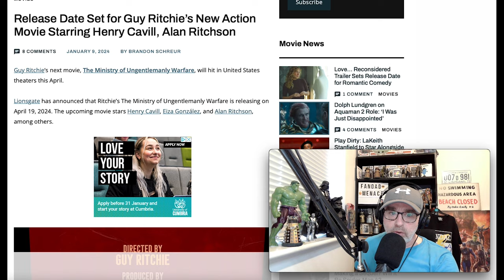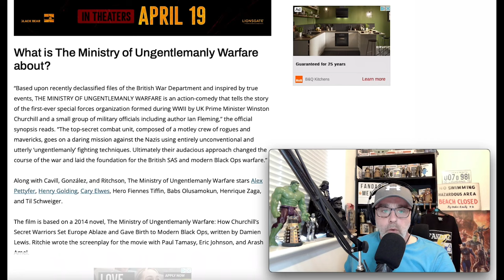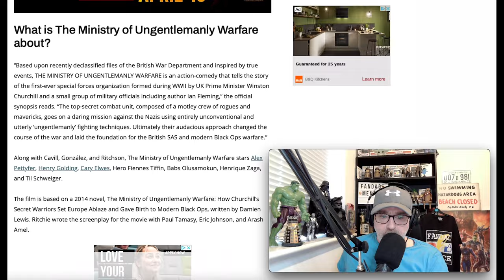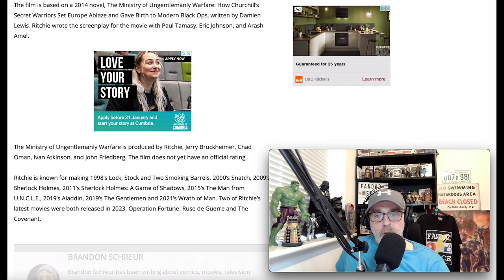The Ministry of Ungentlemanly Warfare. Details.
What is this movie about? Who exactly is in it? find out here in my update with trailer included in the price.